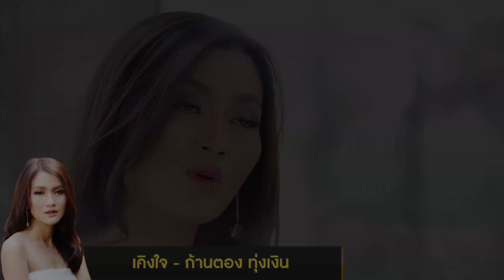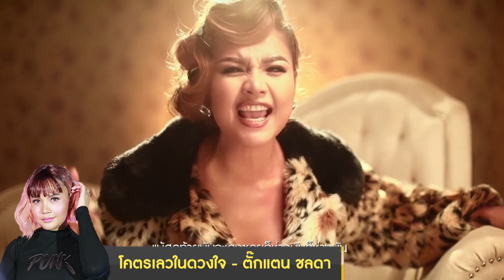รวม Playlist | รวมฮิต 7 สาวลูกทุ่งแกรมมี่ โกลด์【SPOT】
Playlist เพลงดัง..เพลงฟัง โดนใจ ทุกพื้นที่ จากศิลปิน แกรมมี่ โกลด์
ปรากฎการณ์การรวมตัวของนักร้องสาวขวัญใจมหาชน
รวมฮิต 7 สาวลูกทุ่งแกรมมี่ โกลด์

►รวมฮิต 7 สาวลูกทุ่งแกรมมี่ โกลด์ ชุดที่ 1

►รวมฮิต 7 สาวลูกทุ่งแกรมมี่ โกลด์ ชุด 2

►รวมฮิต 7 สาวลูกทุ่งแกรมมี่ โกลด์ ชุด 3

รวมฮิต.. เพลงดัง ฟังได้แล้ววันนี้
ที่ YouTube ช่อง Grammy Gold Official